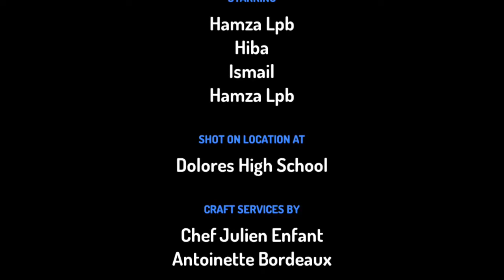اللغة العربية والشباب - 7